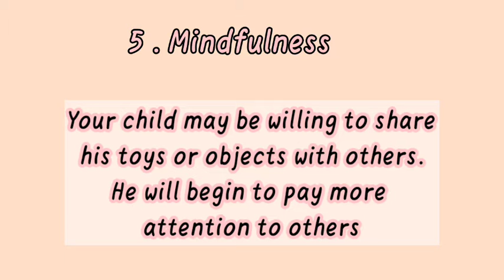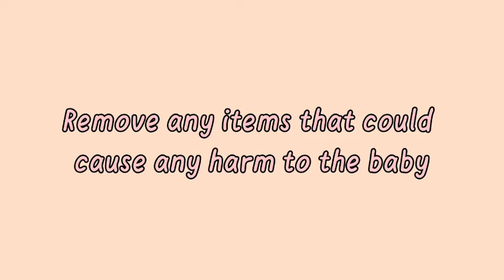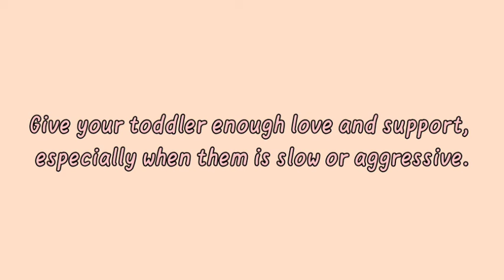21 Months Old Baby's Growth And Development|| Baby milestones, Caring Tips || Shenza & Mom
music